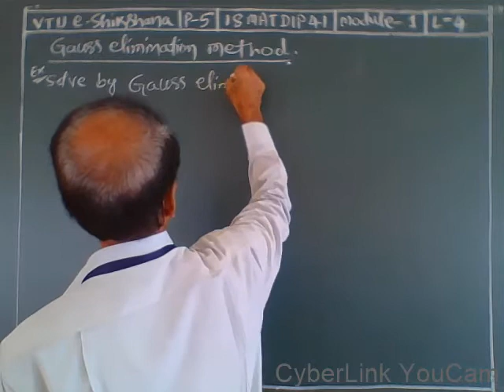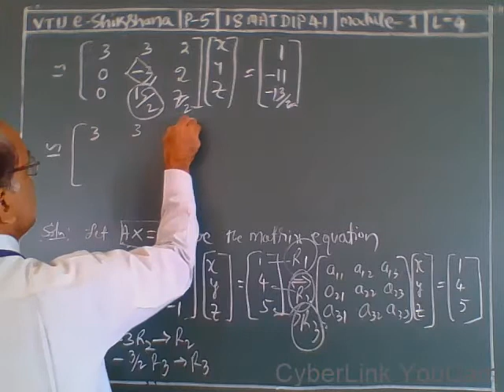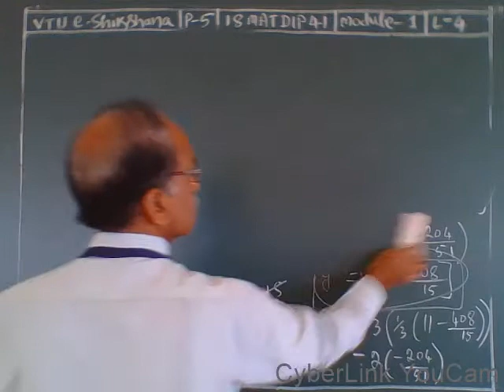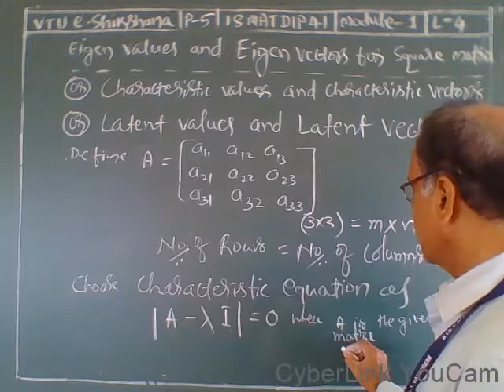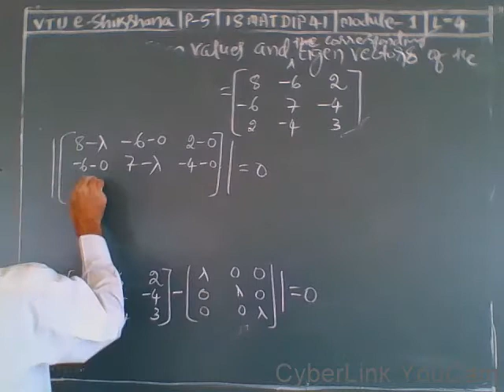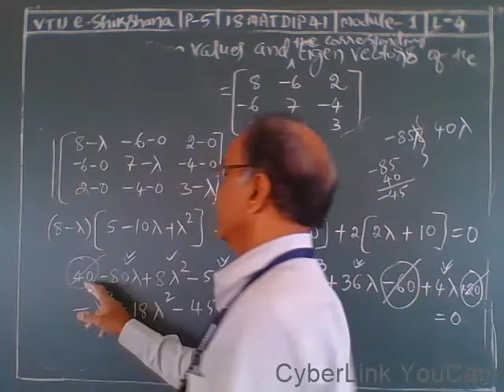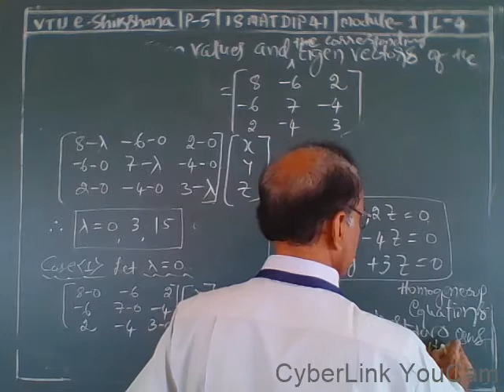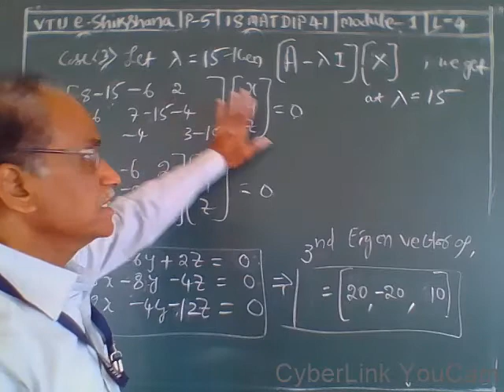Module 1 Lecture 4